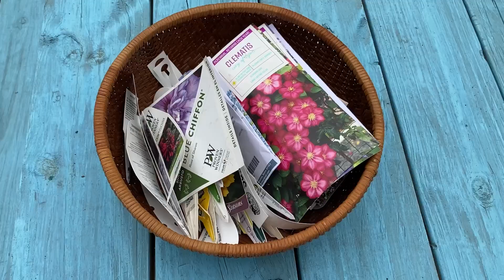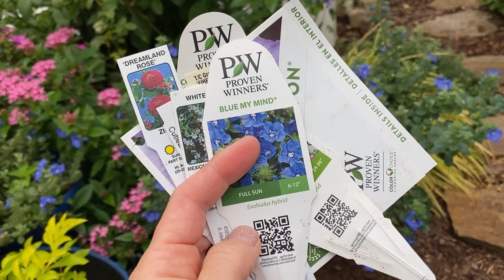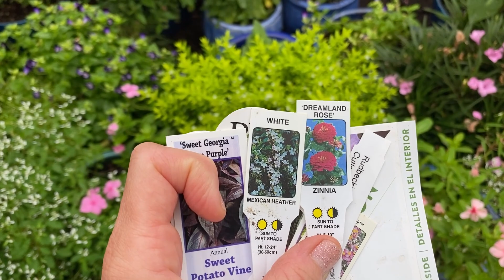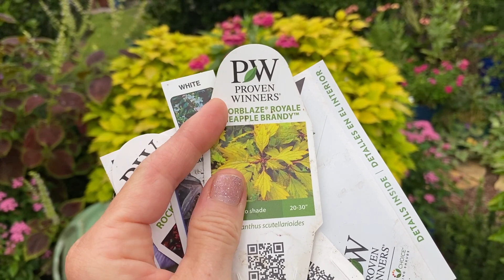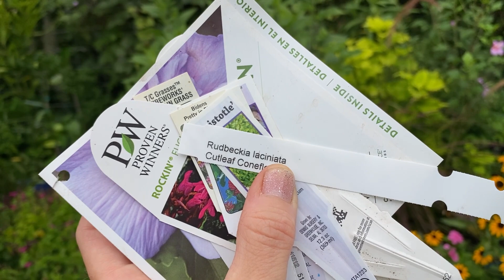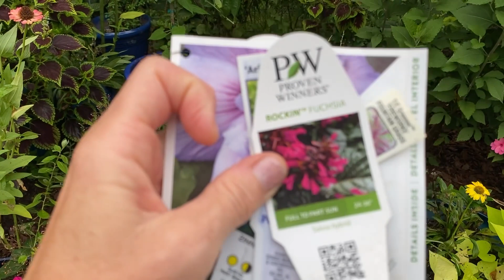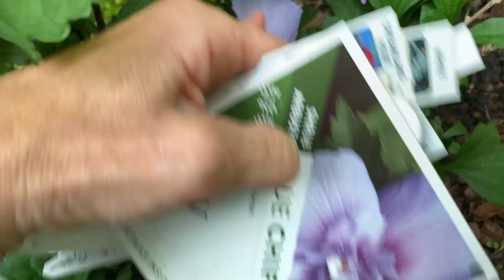Sunday Morning Garden Tour Zone 9a August 21st 2022